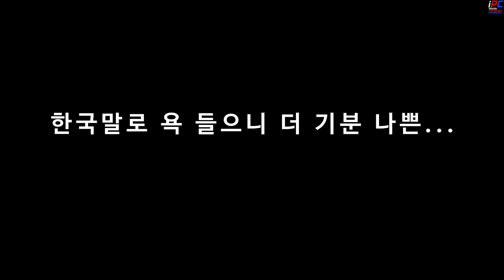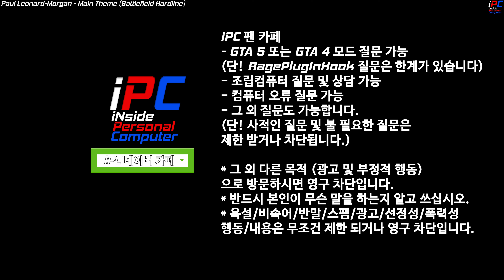추격전 하다가 둘 다 절벽 밑으로 떨어졌습니다 - GTA V LSPDFR 0.4.9: 경찰모드 시즌 IV #289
목요일: GTA 5 비하인드 스토리 또는 유로트럭 시뮬레이터2 (오후 3~5시 사이)
금요일: GTA 5 경찰모드 (오후 3~5시 사이)
토요일: GTA 5 경찰모드 (오후 3~5시 사이)
일요일: 생방송 -순서는 영상 밑 설명창에- (대부분 오후 12시 -점심- 에 시작합니다)

차량:
[ELS] Thero's State Wide Services Pack (LEO, EMS, Fire, Plus More) 1.12:

Simple Callouts (v1.3.5.2) === 이상하게 광고가 엄청 나옵니다. 조심하세요===

GTA 5 그래픽모드:
NaturalVision Evolved (NVE)
(주의!!! 반드시 GTA 5 모드 경험이 있는 분들만 사용하세요!)

오디오 (소리) 모드:
Code 3 Z3 Rumbler Siren | FiveM Ready 2.0